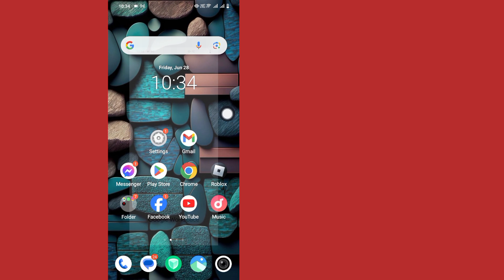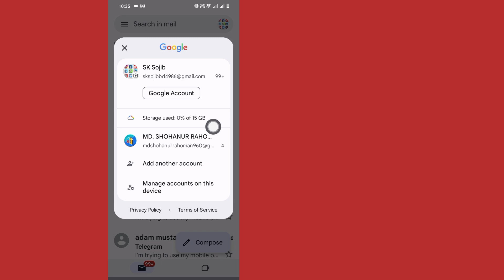Cómo eliminar una cuenta de Gmail de la aplicación Gmail (2024)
cómo eliminar una cuenta de Gmail de la aplicación Gmail.

Para eliminar una cuenta de Gmail de la aplicación Gmail, debe eliminar su cuenta de Google de su dispositivo.

Simplemente sigue los pasos de este vídeo. Si tiene preguntas, simplemente comente a continuación.